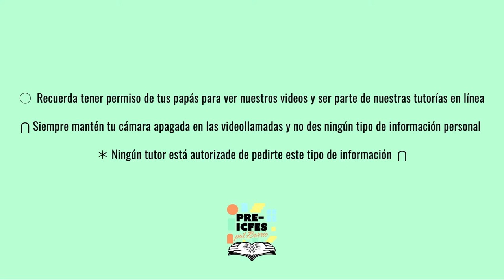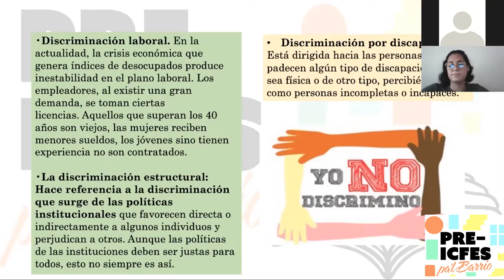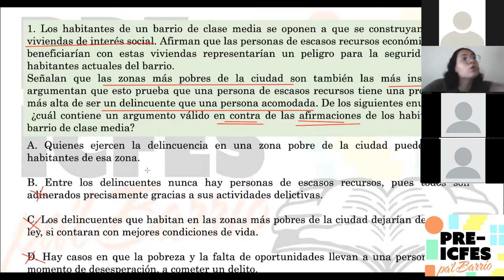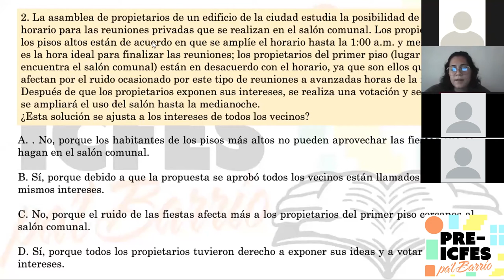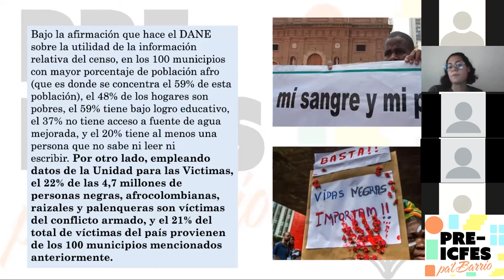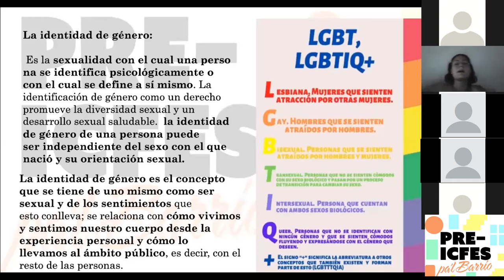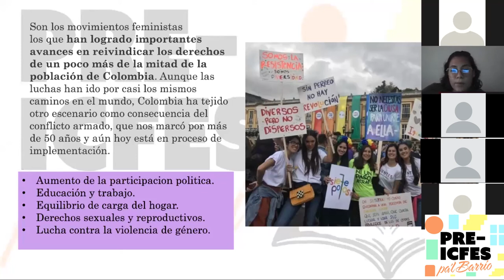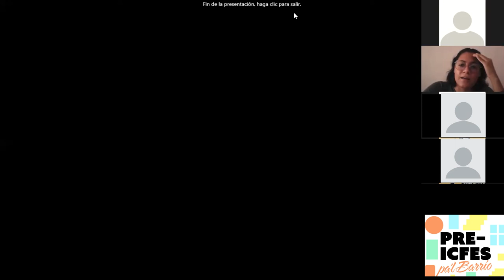2.17. Ciencias Sociales y Ciudadanas - Discriminación y Movimientos Sociales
Bloque: Ciencias Sociales y Ciudadanas
Área: Interpretación y Análisis de Perspectivas
Tutora: Carolina Ordoñez
Tema: Discriminación y Movimientos Sociales
Sesión: 15 de Julio

*Síguenos*